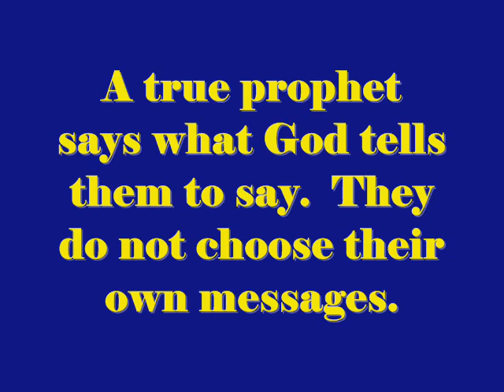False Prophets?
You decide what determines a false prophet, because by your standard of a prophecy coming true only, would make Isaiah and Judah false prophets.  If the people repent and heed a prophecy, it keeps the prophecy from coming to pass.  YOU are in control of whether a prophecy from a true prophet will come to pass or not, dependant upon whether you pray and repent or not.